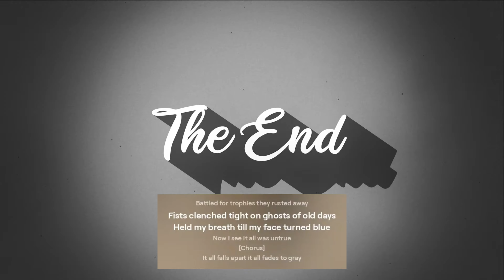"FROM THE PAST" A Pair of Acoustic Originals with Lyrics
Original lyric Video